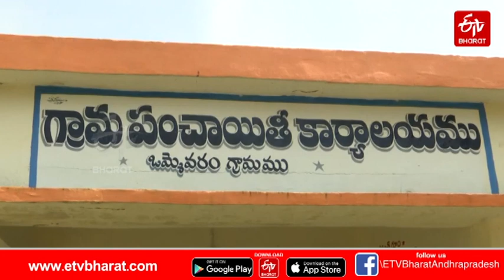గ్రామ పంచాయతీ నిధుల కోసం సర్పంచ్ వినూత్న నిరసన || surpanch protest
గ్రామ పంచాయతీ నిధుల కోసం సర్పంచ్ వినూత్న నిరసన
sarpanch protest
surpunch begging
andhrapradesh sarpanch begging